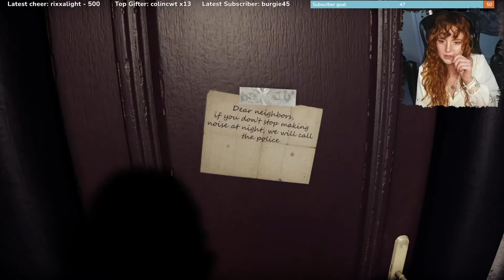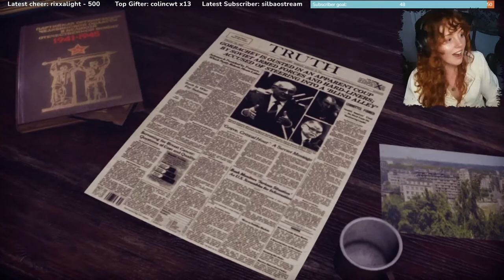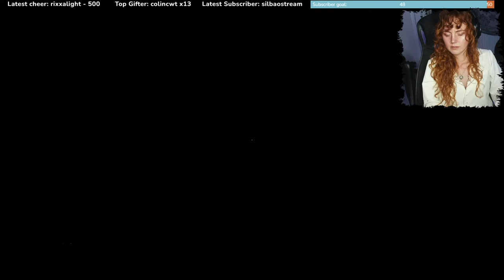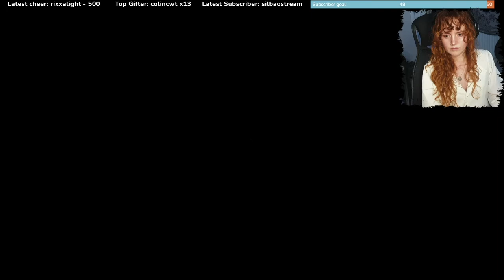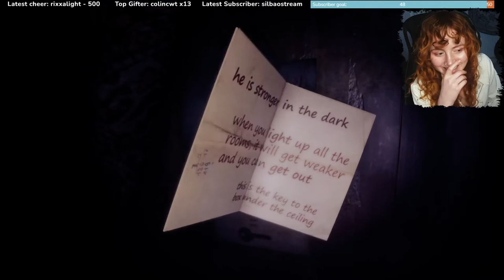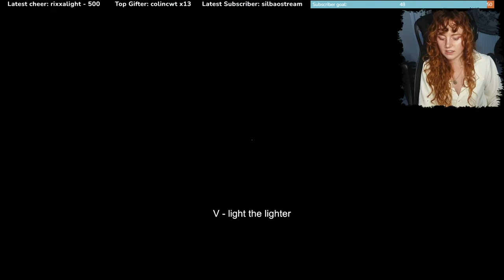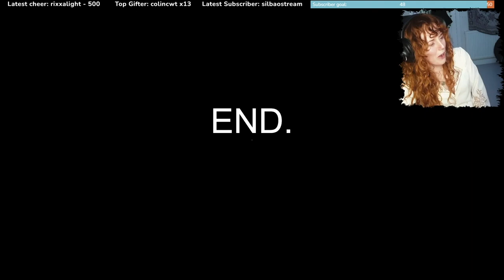Beware the SCREAMS! Wimpy Girl plays From The Darkness FULL PLAYTHROUGH (YagmanX)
Motherboard (ASUS TUF Gaming X570-Plus ATX)
Processor (AMD Ryzen 7 3700X)
SSD (Samsung 860 EVO 500 GB)
SSD (Disque Dur SSD Intel 660P)
PC Case
Vengeance LPX
Hard Drive 1TB
PC Chair
Logitech Mouse
Corsair Keyboard